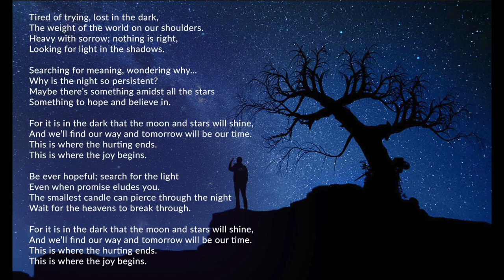"Looking for Light," by Sherry Blevins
for SSA choir and piano

Composed in an accessible, popular style, “Looking for Light” shares a positive message of hope that will be appreciated by both choir and audience. The song comes to us with open hands: pleasant, triadic harmonies and a fully developed piano accompaniment all combine to make a piece that is easy to read and fun to sing.